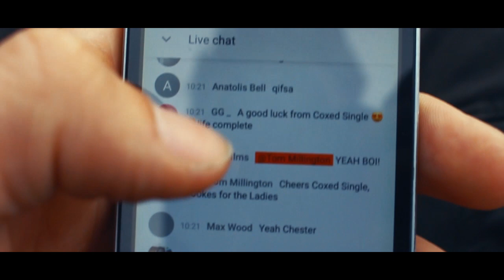THE HENLEY VLOG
Student Rower | Henley Prep 'The Finale'
Royal Chester Rowing Club and Lancaster University Boat Club.
Racing in the Royal Chester RC 2nd VIII at Henley Royal Regatta.
- shot with GoPro Hero 4 + Canon 700D

Rowing | Fitness | Lifestyle | Vlog.

MY HENLEY EXPERIENCE.

My Henley Royal Regatta experience was something I won't forget. Competing with the best group of guys, training for a week on the famous course and qualifying for the most famous regatta in the world. I'm still in the early stages of a rowing journey and there are clearly levels to this sport as with any, but for the level I am currently at - I couldn't be happier with the achievement of myself and the crew.

Hopefully this series helped to motivate some of you to show thats it is by no means an impossible task, with some hard work and dedication you can pick up this sport and make a lot of progress in a relatively short amount of time. Hope you enjoyed watching me go along this journey. The support was so important to me, so thank you!

Check out Henley Watch @henleywatch for the sweet t-shirt I'm wearing at the start of this video and become an official Henley Watch athlete - also, follow them on insta for hi-qual rowing features from the crews building towards Henley Regatta.

Check out myboathouse.co.uk. A website truly built by rowers for rowers. The FREE place to: buy, sell and share the personal stories in our rowing community. My video is the video of the week and we hope you’ll sign up for your chance to win £500 between you and your club. Details can be found on the website.